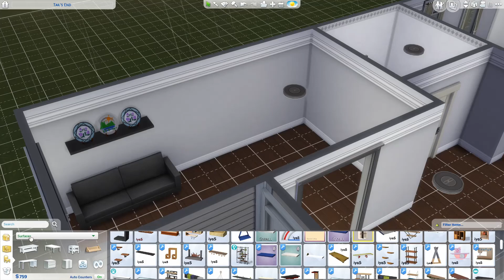100 Baby Challenge Sims 4||Ep 12: Our First Single Baby! Baby #11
This is the 100 baby challenge! We are trying to have 100 babies in as few generations as we can. Right now we are in generation 1 with Jade. So far she has had 11 kids! Wow, we are just getting started!